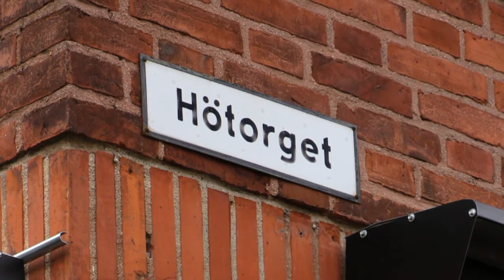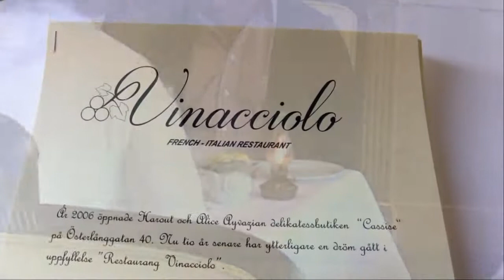Nu öppnar Vinacciolo - ny restaurang i Borås!